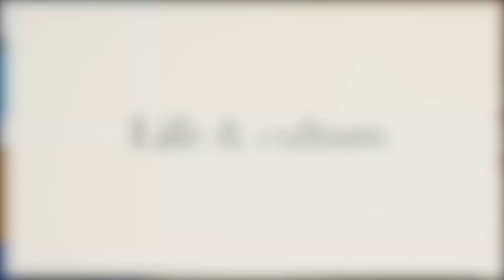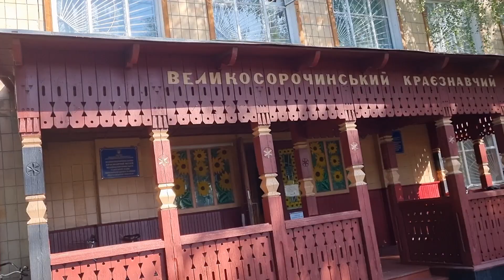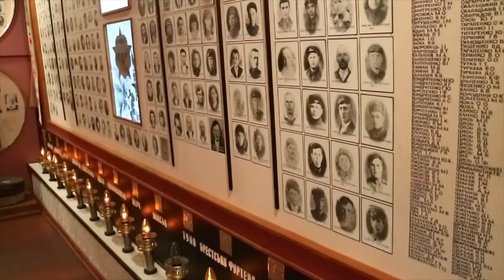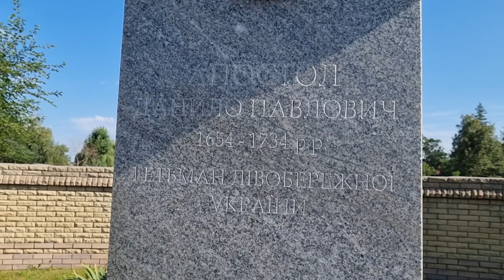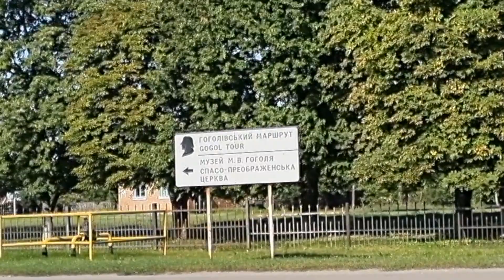Village in Ukraine-HOW PEOPLE LIVE DURING THE WAR 2022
📚Learn Russian-Ukrainian alphabet with my app!📚
-Google Play: